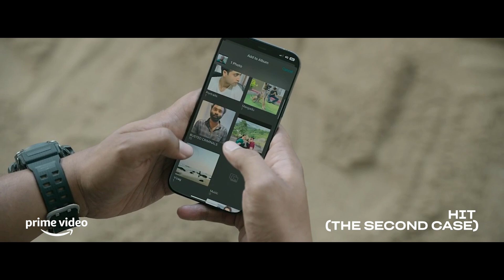KD's Quick Thinking - "Case Solved in 5 mins" | HIT (The Second Case) | Prime video India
Solving a high profile case is a 5 minute job for Adivi Sesh a.k.a KD. Watch how KD solves a murder case just by chilling at a crime scene besides the beach available on Prime Video.

About:
Krishna Dev aka KD, a laid back cop, works in AP HIT, has to take up a gruesome murder case. As KD unravels the layers of the crime, the stakes rise unbelievably high and the threat comes unusually close.